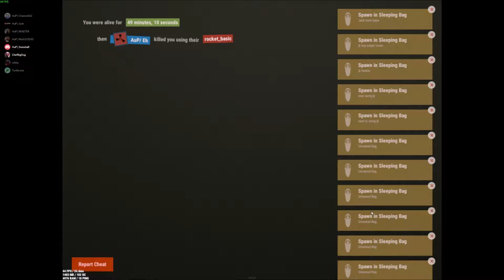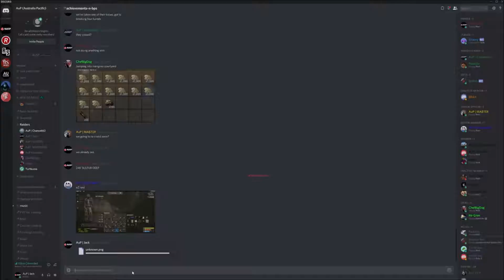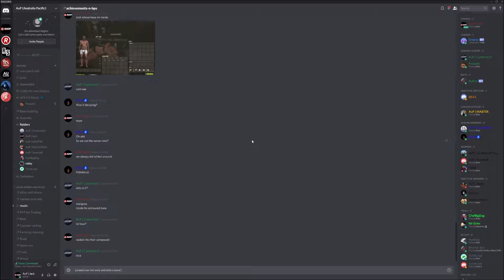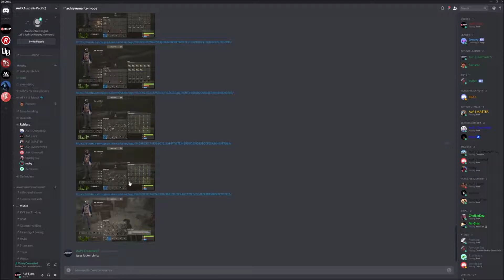ezy raid on Mangoss and Sumtingwong